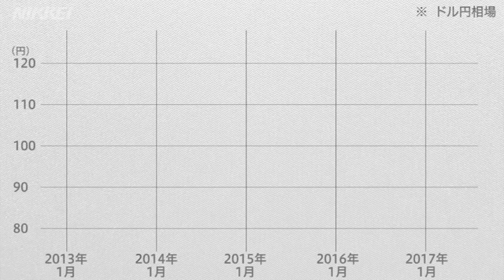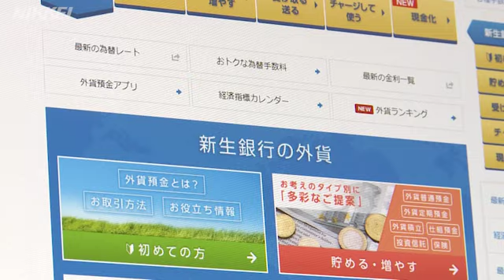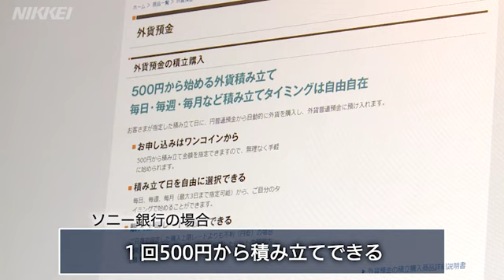外貨預金の賢い使い方（マネーのみかた）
日本経済新聞の大口克人マネー研究所編集長が投資や貯蓄のポイントを解説する「マネーのみかた」。第５回は「外貨投資」。有利な外貨預金のポイントとは。
【日経電子版映像ページはこちら】 ※日本経済新聞社の動画について改ざんや、許可なく商用・営利 目的で利用することを禁じます。